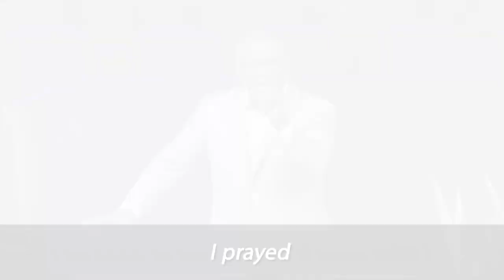07/04/2020 - One Minute Message - IBOC - Pastor Rickie Rush